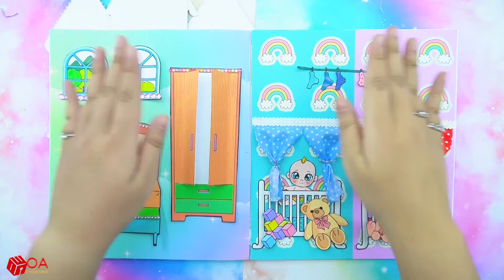Бумажные Куклы Одеваются - Барби Единорог Замок Искусство Бумаги - Barbie Story & Crafts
► О канале WOA Doll Crafts RU:
Здравствуйте! 💚 Спасибо, что вы здесь! 💕 Приятно провести время за просмотром видео на нашем канале. Бумажные куклы - моя самая большая страсть. Здесь, на моем канале, я поделюсь различными учебниками для каждого любителя ремесел.
Мой контент на этом канале принадлежит SCONNECT